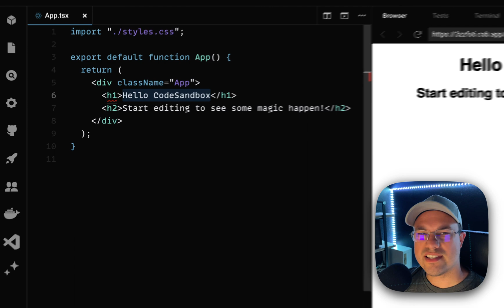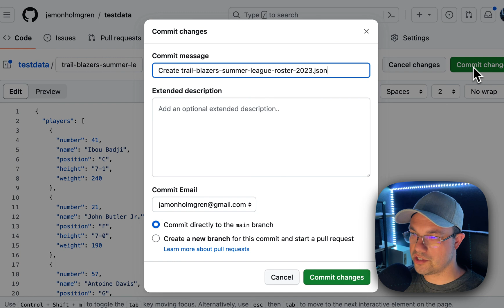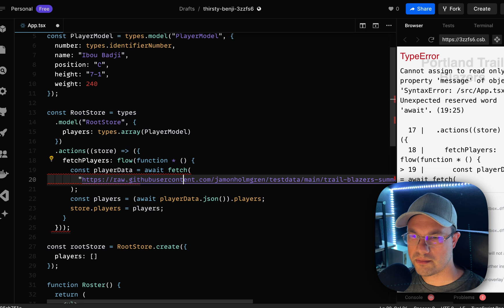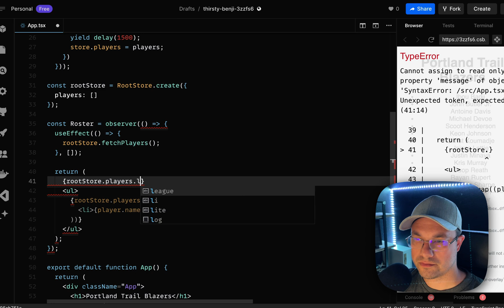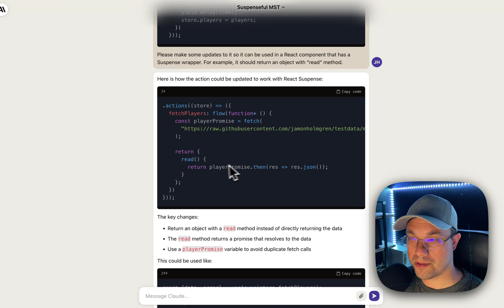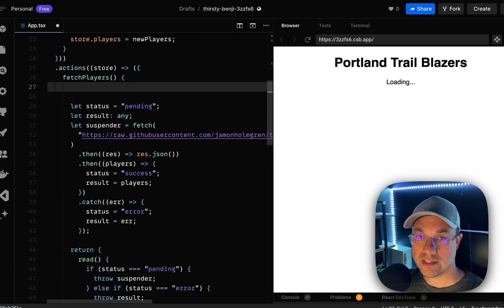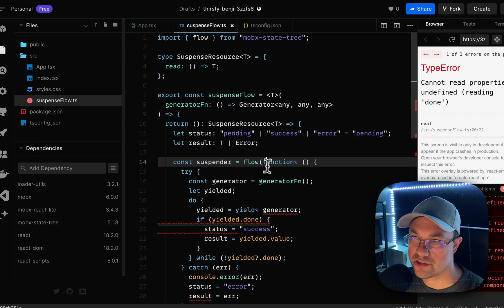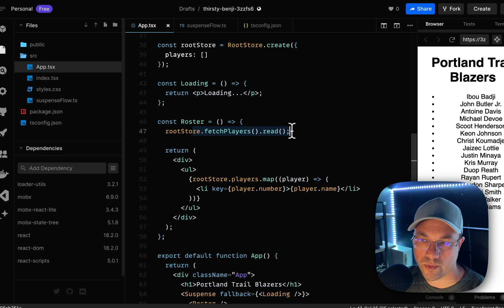The Suspense is killing me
WELCOME FRIENDS!! Today I implemented a really cool feature of React 18 -- Suspense -- in an app, and built a new utility called `suspenseFlow` to make it super easy!

In this video, I first show what life is like without Suspense, then with Suspense by itself, and then with Suspense and a MobX-State-Tree helper that really cleans up the code.

Thanks to Joshua Yoes for sparking this idea!

And let me know on Twitter what you think. And if you missed my last video about my adventure where I rewrote all the tests for an open source project I maintain without touching a single line of test code, check it out here:

 - Jamon

0:00 Welcome, Friends!
1:19 Building the app
6:55 Loading component
7:42 Suspense!
11:16 suspenseFlow
15:06 Wrap-up